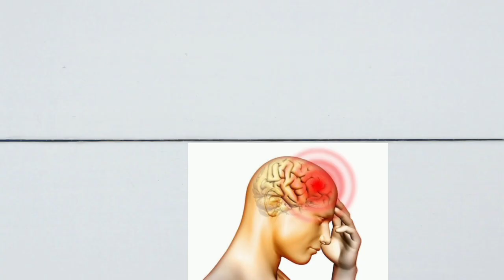How To RELIEF A Headache